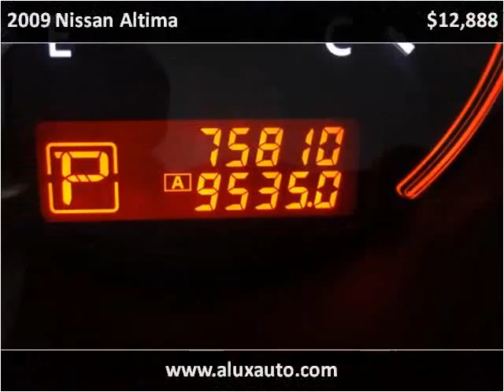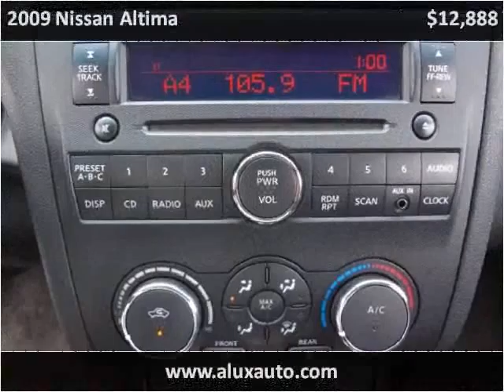2009 Nissan Altima Used Cars Norwalk CA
This 2009 Nissan Altima is available from A-Lux Auto.